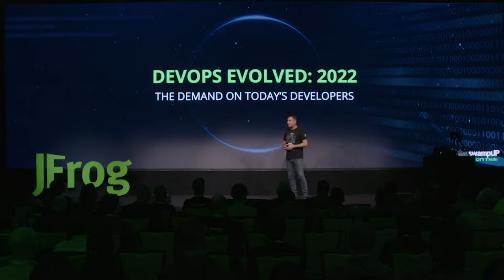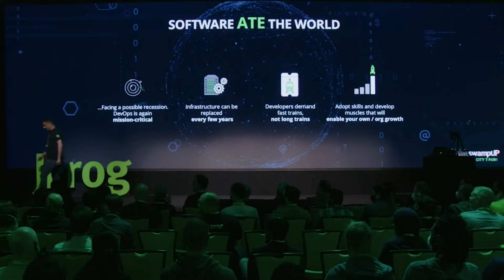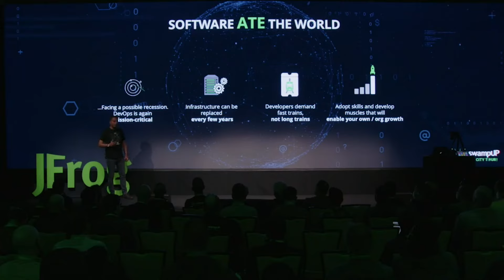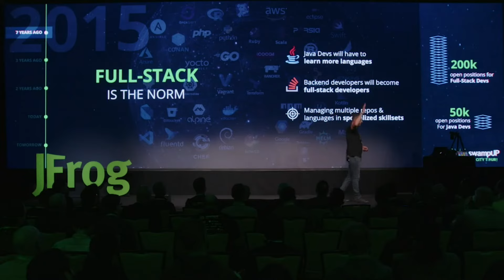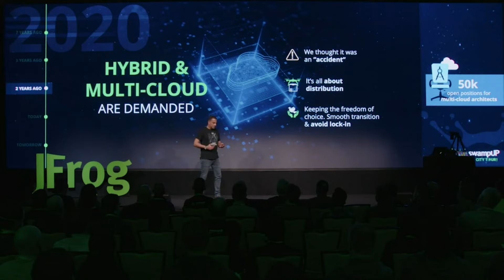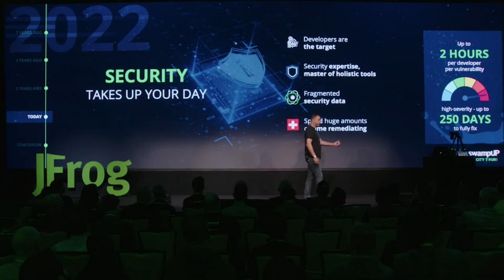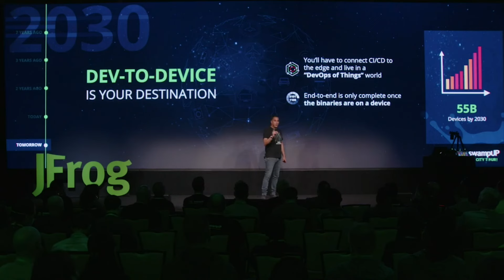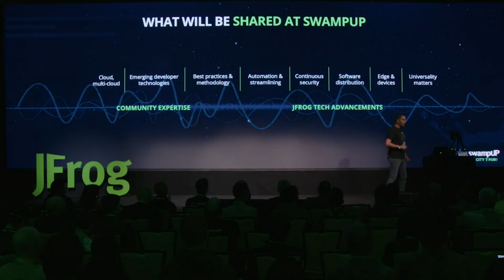Keynote Speaker JFrog CEO Shlomi Ben Haim: Company Vision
Watch as jFrog CEO Shlomi Ben Haim delivers his Keynote talk at the swampUP 2022 City Tour, discussing our vision, platform story and the current state of DevOps.

for more info on our solution for end-to-end DevOps acceleration and to get started today!